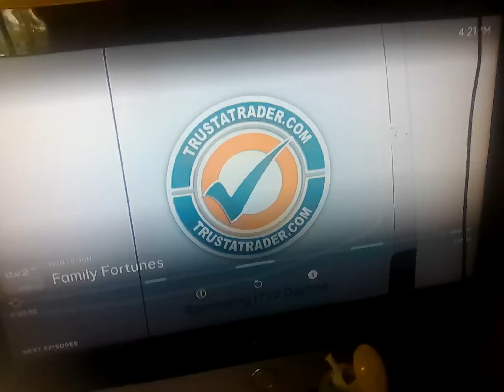14 June 2024